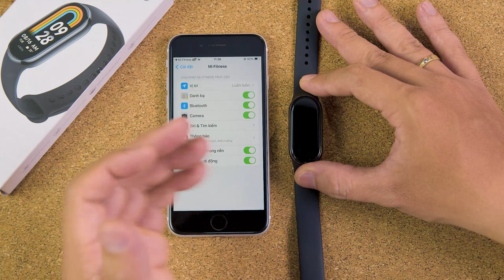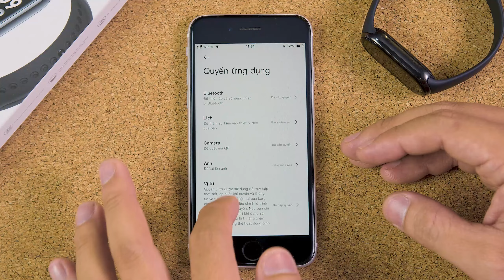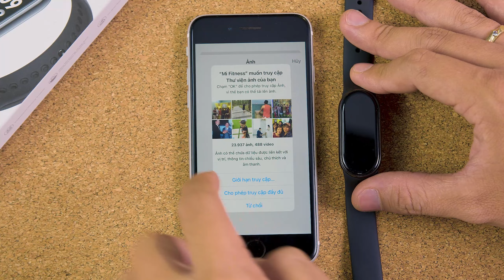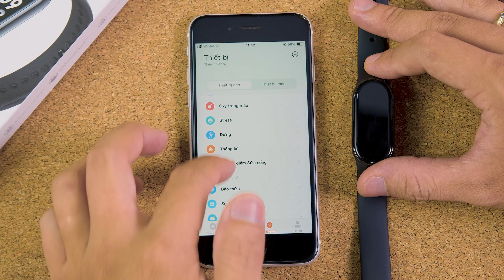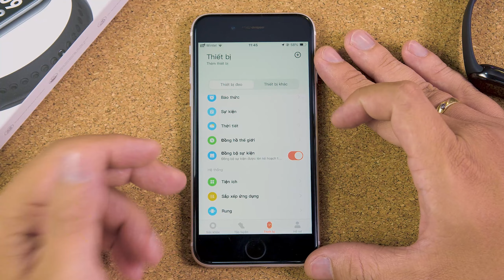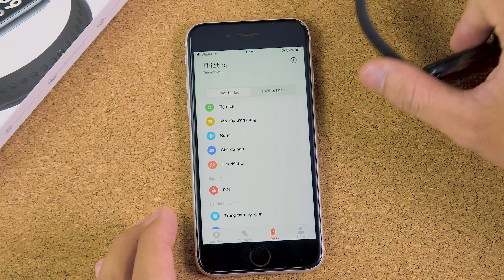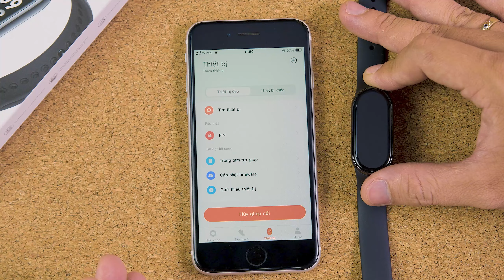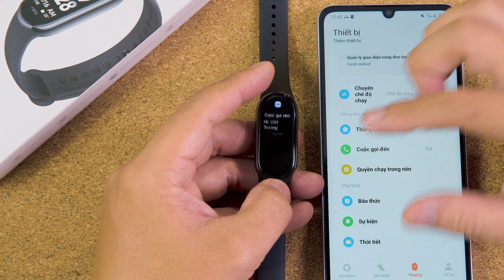Hướng dẫn sử dụng Xiaomi Smartband 8 chi tiết nhất | Thế Giới Đồng Hồ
Nếu bạn đang tìm kiếm một video hướng dẫn cách sử dụng chiếc miband 8 mới tậu về thì đây chính là video dành cho bạn. Cùng xem để biết cách sử dụng tối ưu thiết bị nhé
00:00 - Mở đầu
00:57 - Thao tác cơ bản
02:16 - Kết nối với điện thoại
04:37 - Tính năng trên điện thoại
17:02 - Tính năng trên đồng hồ
28:14 - Thông báo tin nhắn, cuộc khoi trên iPhone
30:12 - Thông báo tin nhắn, cuộc khoi trên Android